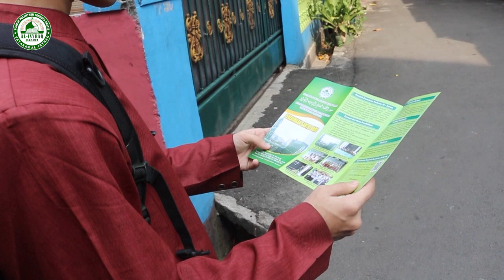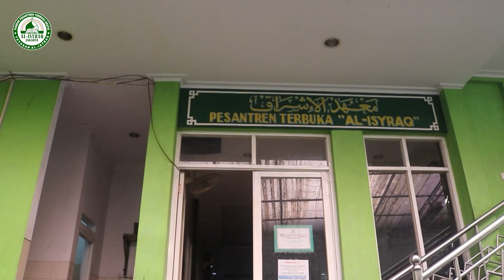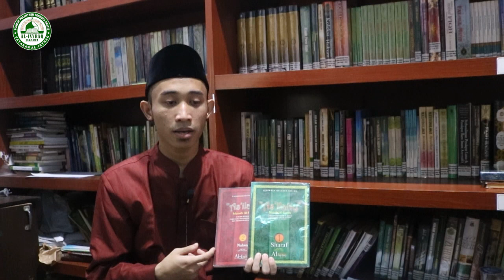Cerita seorang santri selama menuntut ilm di Pondok Pesantren Terbuka Gratis Al-Isyraq